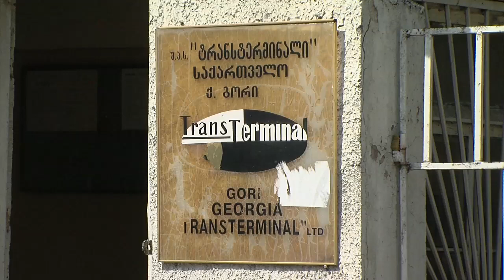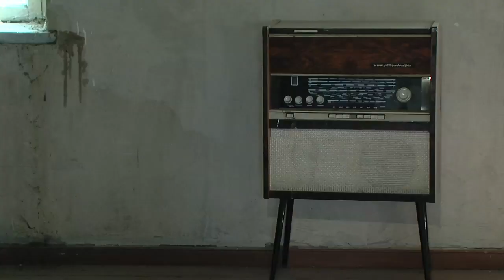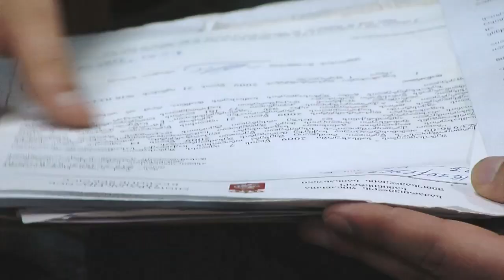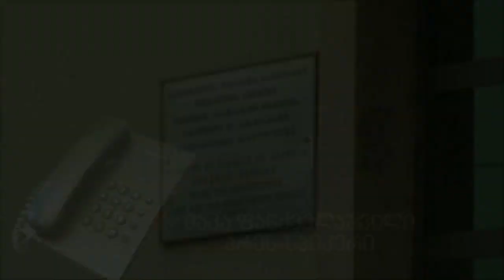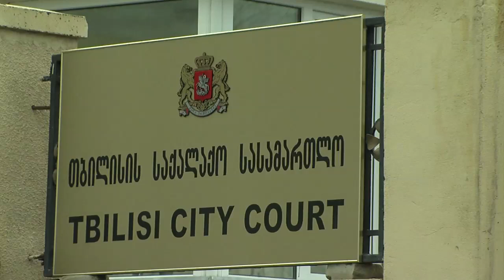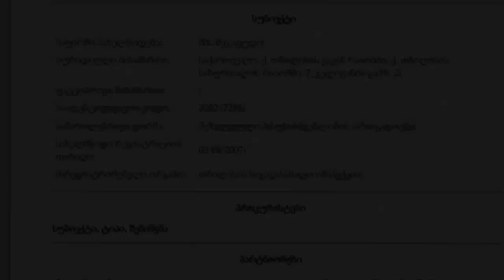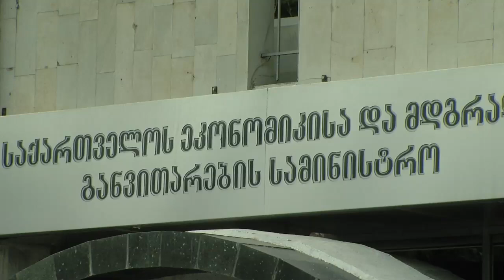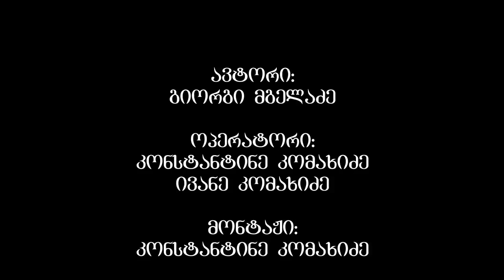ორი გაკოტრებული ბიზნესის ისტორია